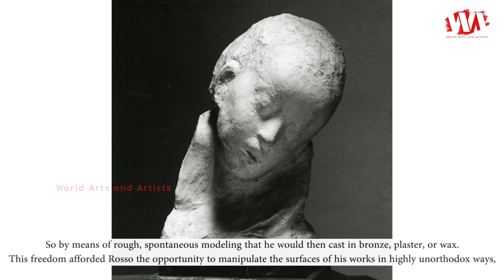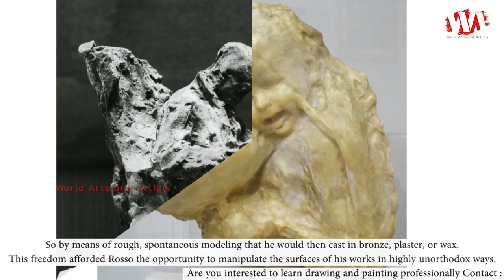Artist Medardo Rosso (1858 - 1928) Italian Sculptor | WAA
Medardo Rosso was born 21 June 1858, died 31 March 1928, was an Italian sculptor. He is considered, like his contemporary and admirer Auguste Rodin, to be an artist working in a post-Impressionist style.

Rosso never made preparatory drawings for his sculptures, opting instead to work directly with the clay from which he would then make a working model in plaster, which was then used to create the negative mold into which he would cast in bronze using the cire perdue method, and he also cast works in plaster, and, much later, wax with a plaster interior. As a sculptor, one of Rosso's principal concerns was to subject the physical mass of sculpture to the transient and ephemeral effects of light. So by means of rough, spontaneous modeling that he would then cast in bronze, plaster, or wax.

This freedom afforded Rosso the opportunity to manipulate the surfaces of his works in highly unorthodox ways, often retaining what others would have regarded as "casting errors" and elected not to clean away the plaster investment that would be left upon a bronze work after casting.